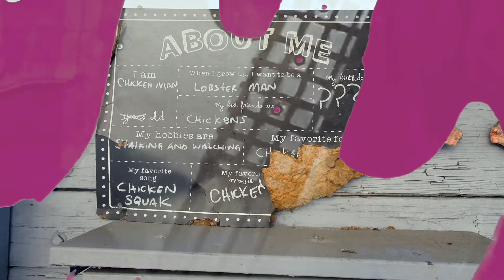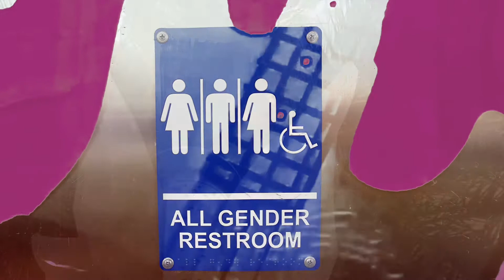SLW cc Watt “Delay And Feedback In E” (music video)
SLW cc Watt “Delay And Feedback In E” from the album Real Manic Time on Personal Archives Records 2021

Sam Locke Ward-Gtr
Mike Watt-Bass
Bob Bucko JR-Sax and Flute
Monica Basile-Water Percussion